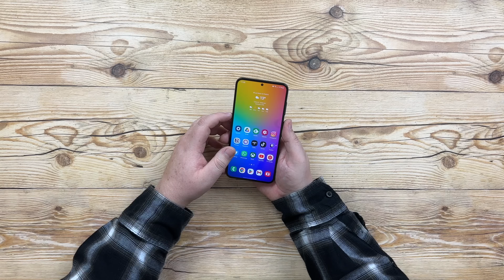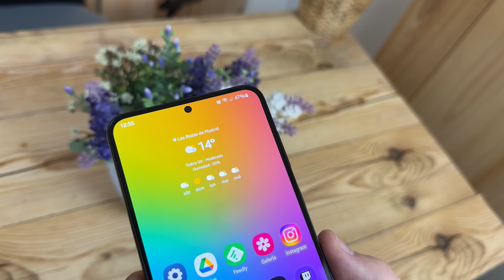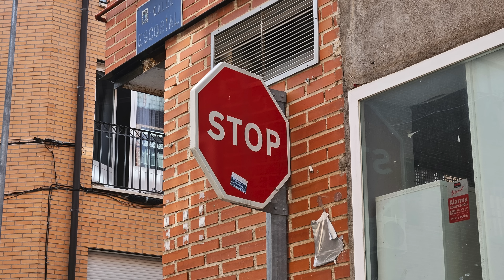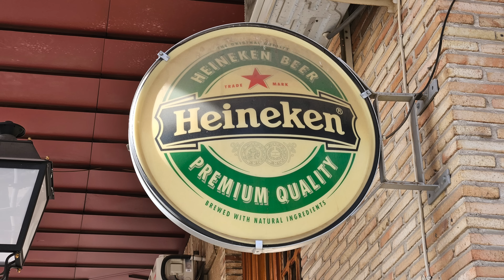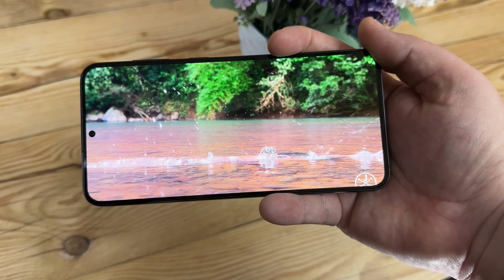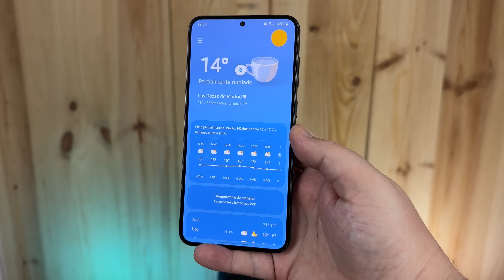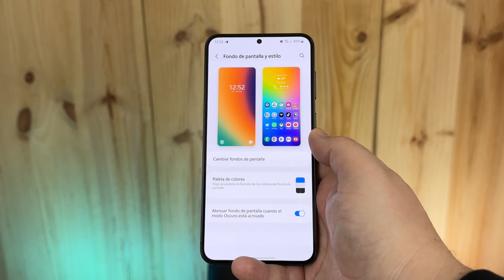VAYA MÁQUINA!!! Samsung Galaxy S23 Plus REVIEW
¿Es el Galaxy S23 Plus mejor opción que el Galaxy S23 Ultra? Vamos a comprobarlo.
COMPRA TU GALAXY S23+
¡FUNDAS RECOMENDADAS!

En cualquier caso, todas las recomendaciones y ofertas que publico se hacen de manera libre y sin responder a ninguna petición o acuerdo con la marca del producto en cuestión, salvo que así se indique expresamente en el vídeo.